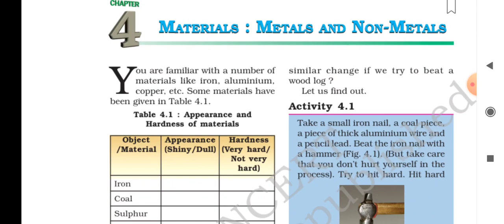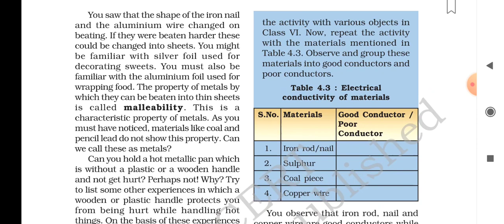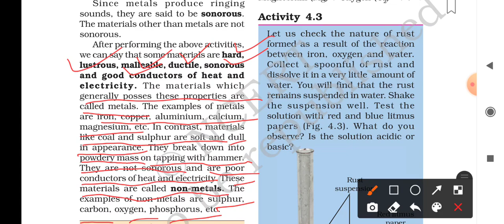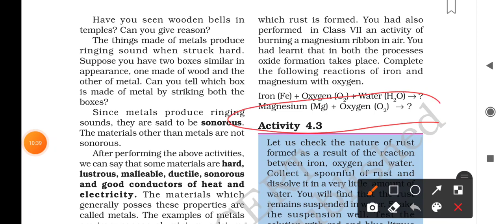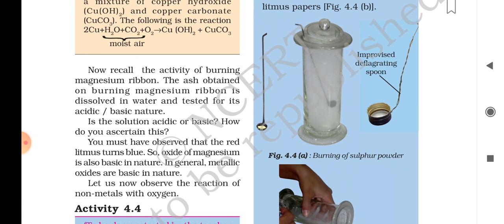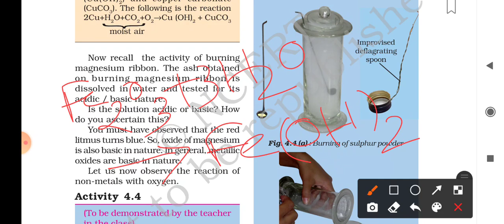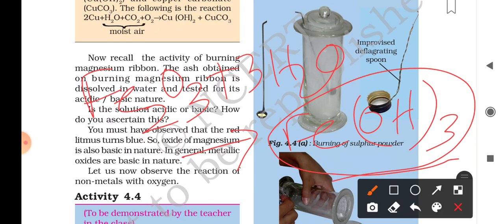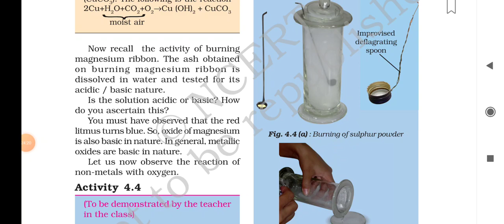chemical properties of metal class 8 science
metal react with oxigen to give metal oxide
metal oxide with water give metal hydroxide